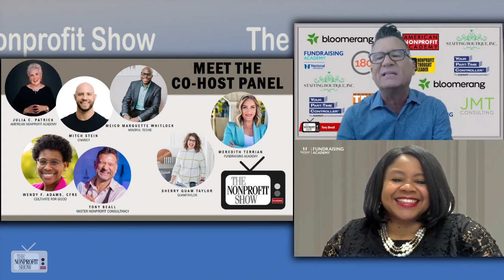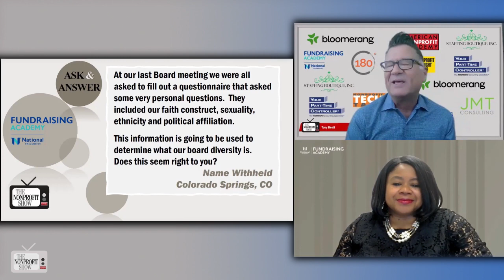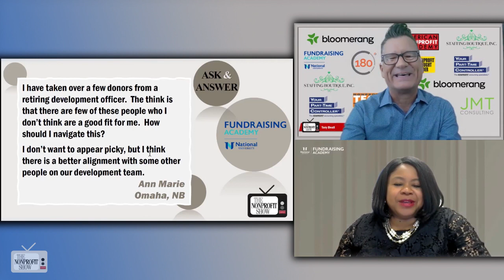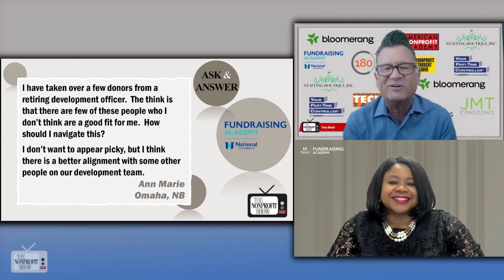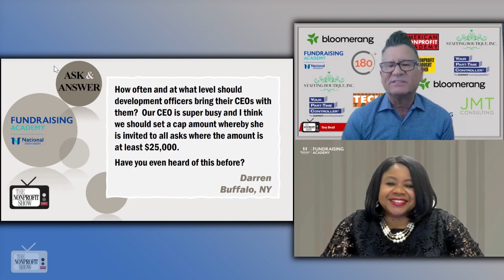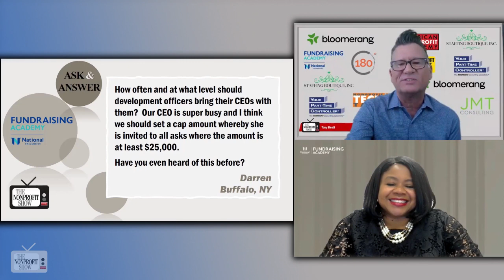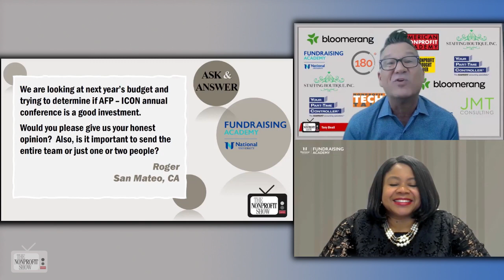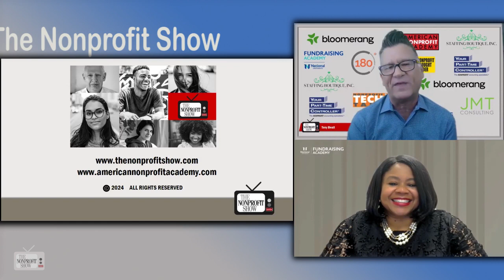Answering Nonprofit's Questions!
In response to questions from nonprofits across the country, from Fundraising Academy, LaShonda Williams CFRE, provides nuanced insights into managing nonprofit boards, aligning donor management strategies with organizational goals, and some best practices toward the involvement of high-level executives in fundraising efforts.  Her wise responses offer savvy guidance on maintaining integrity and strategic focus for those involved in nonprofit management.

Addressing a query from Colorado Springs about the appropriateness of personal questions in a board diversity questionnaire, LaShonda emphasizes the value of aligning these types of inquiries with the organization's mission and goals. She suggests that discomfort with the questions should prompt a deeper discussion about the true meaning and necessity of diversity within the board.

LaShonda, with the help of host Tony Beall, respond to a viewer from Omaha, who was concerned about managing a donor portfolio that didn't feel like the right fit for her. LaShonda advises involving potentially more suitable colleagues in meetings to better assess and cultivate relationships, thereby emphasizing the core role of relationship-building in fundraising. She keys in on the importance of collaborative efforts which can help the management of donor relationships too.

LaShonda and Tony respond to an interesting question about involving CEOs in donor meetings, pointing out the need to strategically use the CEO's time, especially concerning large gifts. LaShonda goes on to propose setting thresholds for CEO involvement based on the organization’s definition of major and principal gifts and suggests that alternative representatives like board members could also effectively engage major donors.

You’ll get alot out of this rapid-fire session addressing worries and issues nonprofits are experiencing.